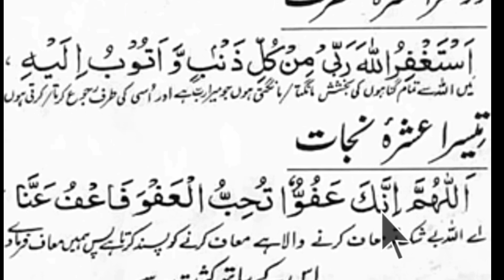Dua For Second Ten Days of Ramadan [Ramzan Ke Dosry Ashry Ki Dua] Dusra Ashra Maghfirat#allah